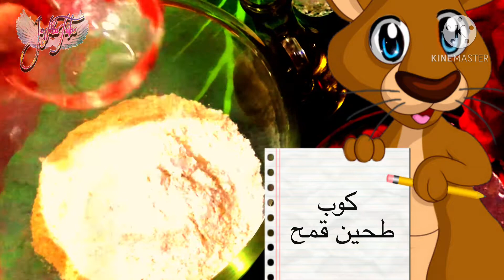شيشبرك بطريقة ناجحة ١٠٠٪؜ وحشوة طيبة ولبن ومذاق ولا اروع وشوية تكيكات ليزبط من أول مرة - Shish barak